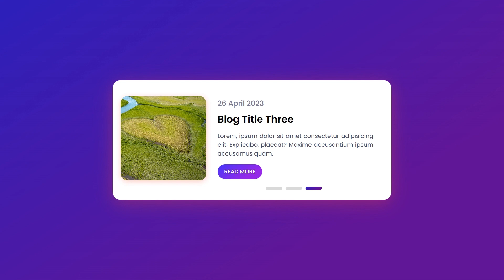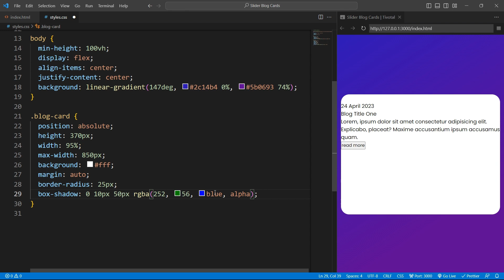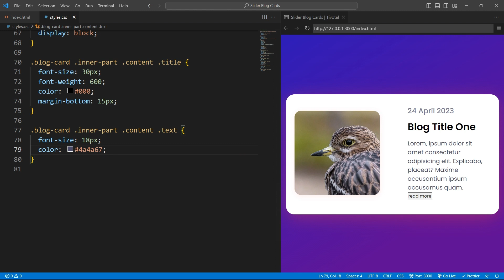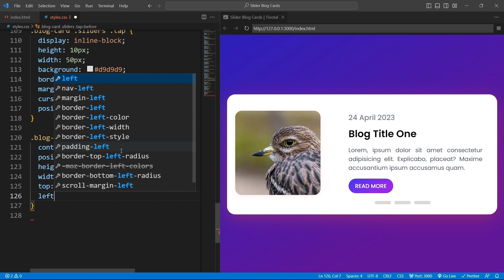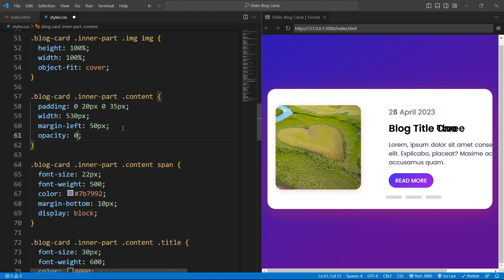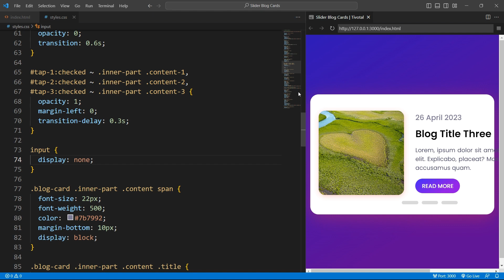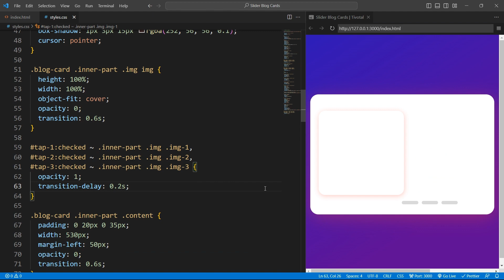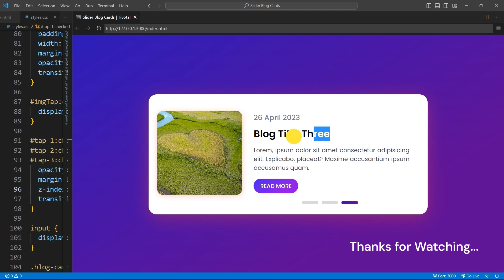Animated Slider Blog Card using HTML and CSS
Hey guys In this video we will se see how to make an animated slider blog card by using HTML and CSS only  I hope this video will be helpful for you guys. You can download the codes from the link given below.

🎵 Music